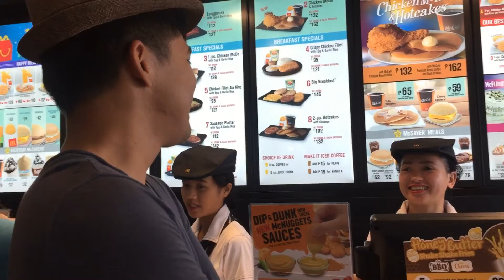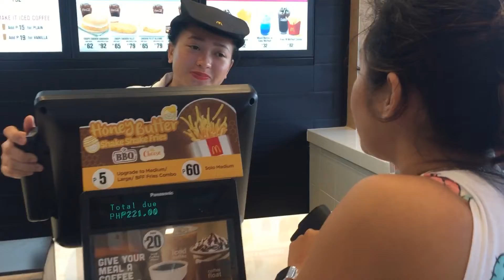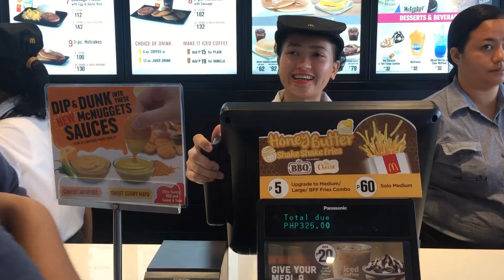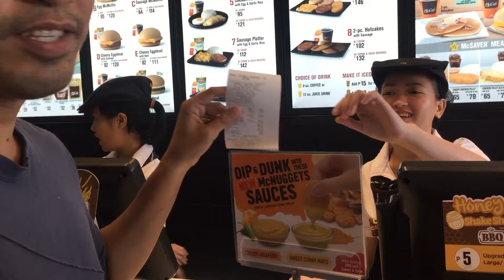The NEW Mcdonalds at The PORT of JAGNA Bohol